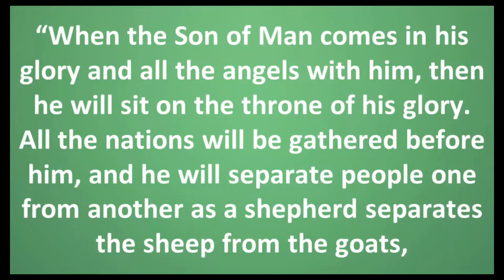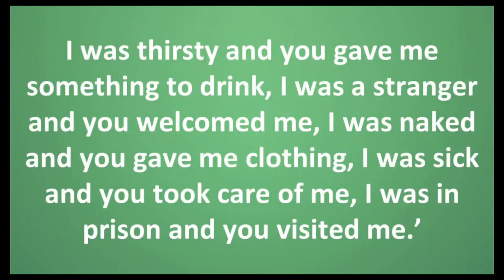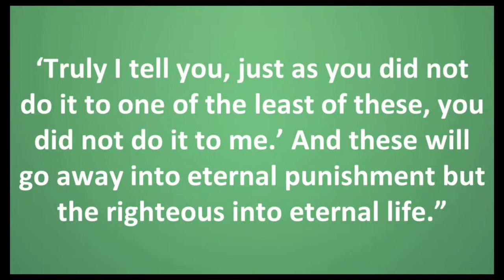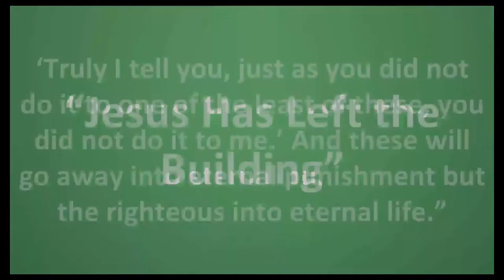"Jesus Has Left The Building" July 30th, 2023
Music Licenses:
OneLicense.net A-721672
CCLI#20646043 & 20646050